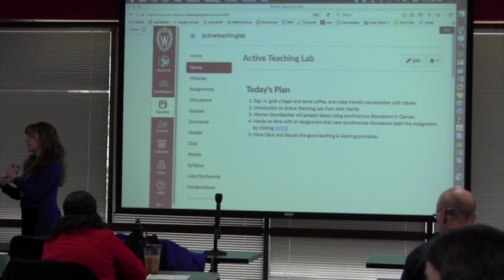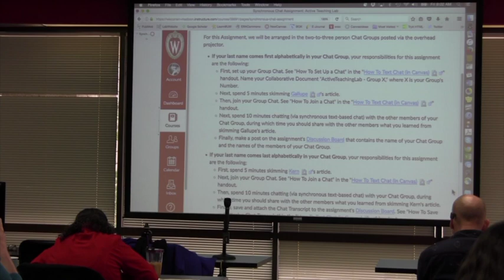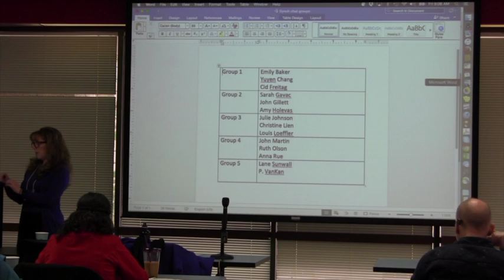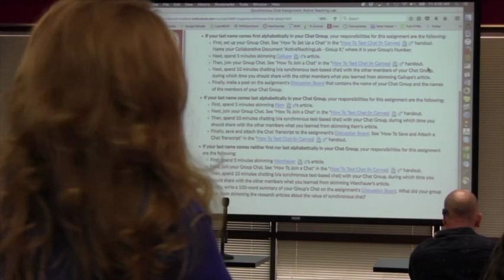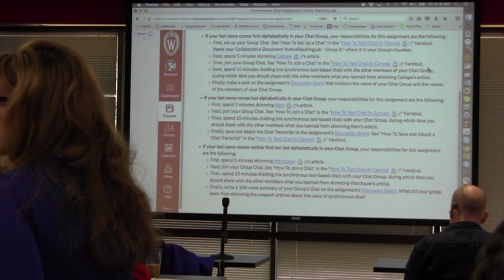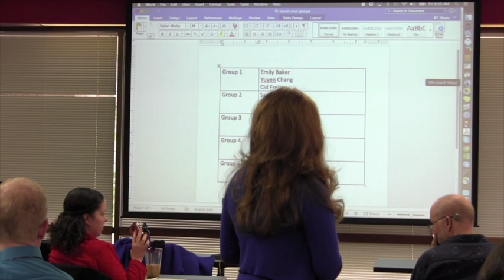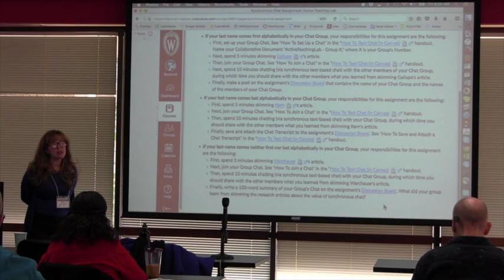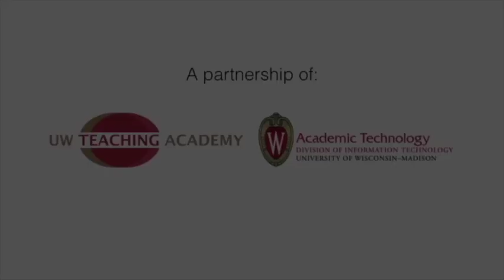[DISCUSSION] Synchronous Group Discussions with Morton Gernsbacher (April 14, 2017)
The April 14, 2017 Active Teaching Lab explored synchronous small group discussion options in Canvas. Morton Gernsbacher shared how she coordinates synchronous small group discussions for her online course using Canvas Collaborations and Google Docs chat.